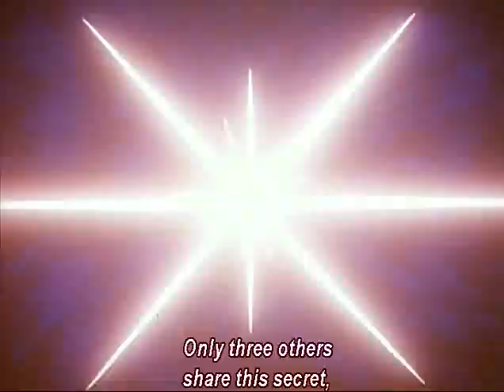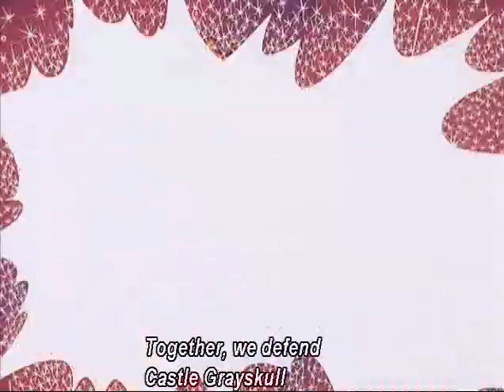HE MAN MASTERS OF THE UNIVERSE S:1 E:6 TEELA'S QUEST!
While Teela is searching for her real mother, she is captured by Mer-Man and only He-Man and Battle Cat can rescue her from becoming a sacrifice for a legendary sea monster. Teela tells viewers caring adoptive parents deserve the same love caring biological parents get.